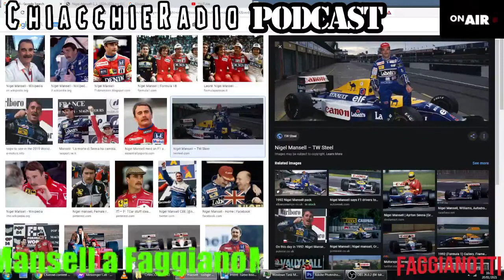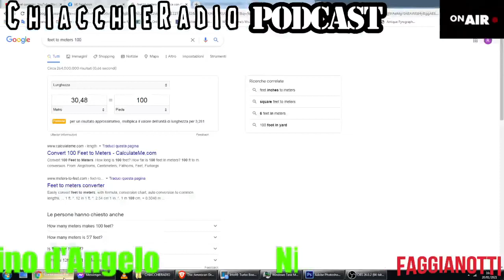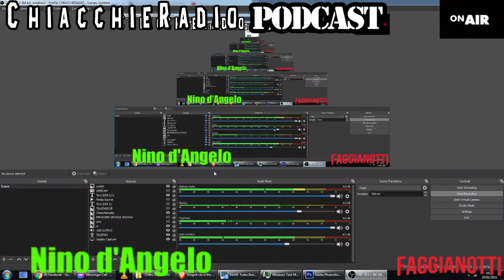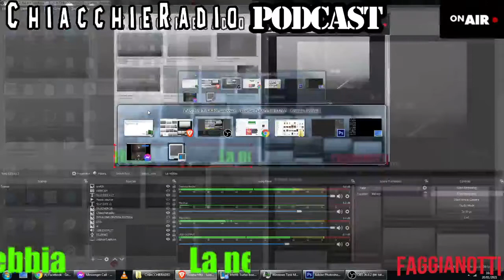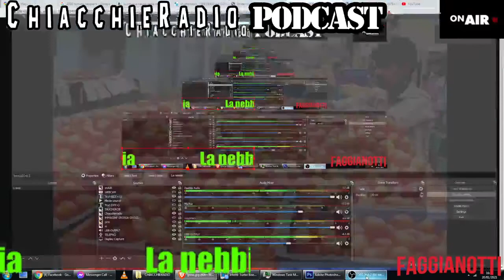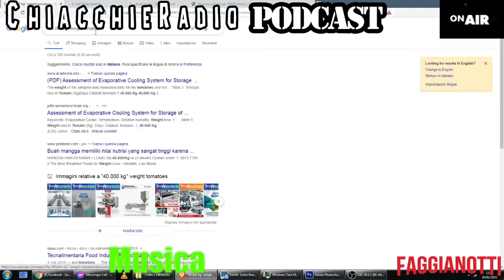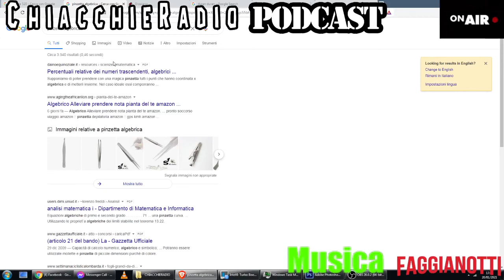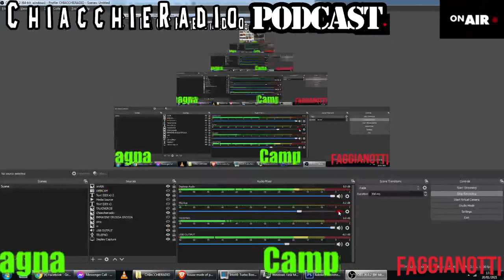Podcast #46 - LA FINANZA (Parte 2) - Con Pinuccio, Dario e Giuseppe il Munchausen Pugliese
Seconda parte dei racconti impossibili del Munchausen di Faggiano.